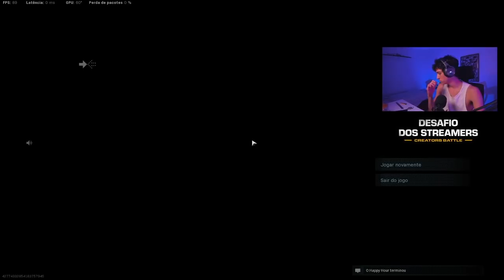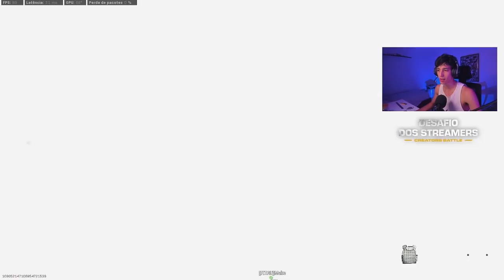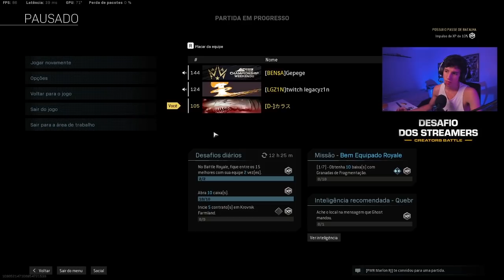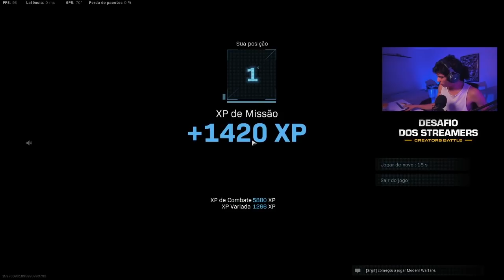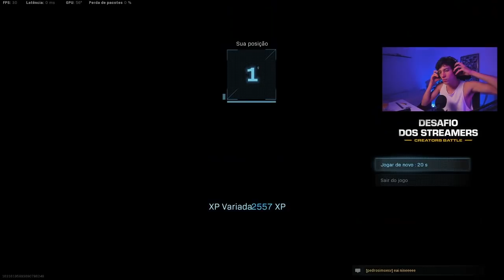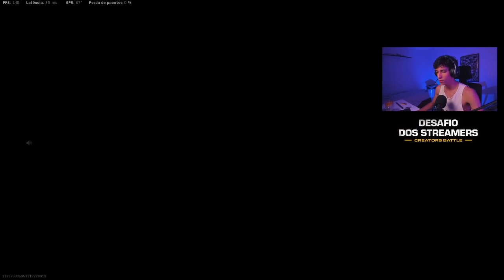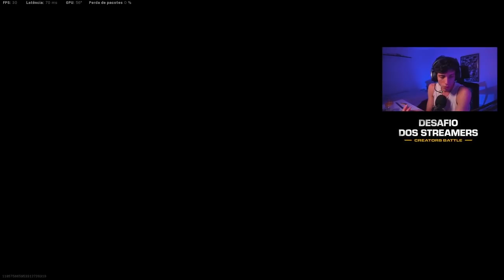FINAL DO CAMPEONATO OFICIAL VALENDO 50K TOTAL!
Me segue no insta 📸: @dcorvo_